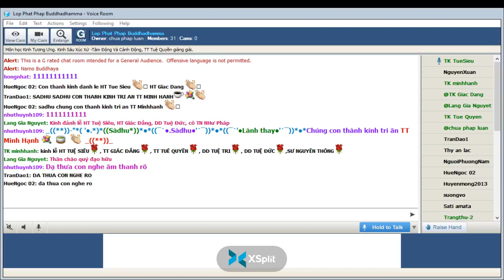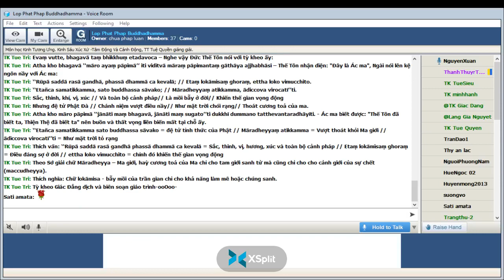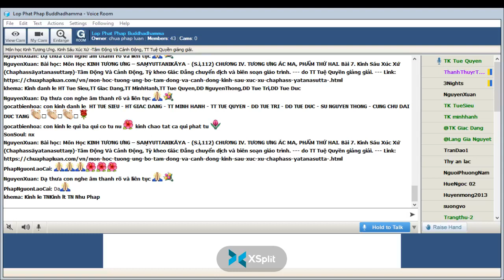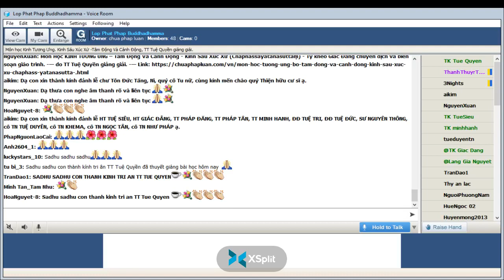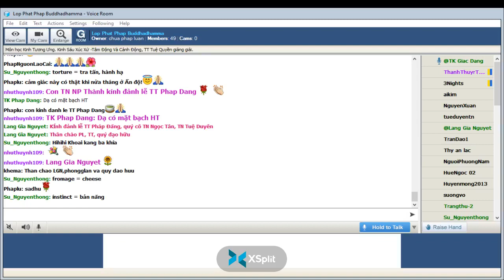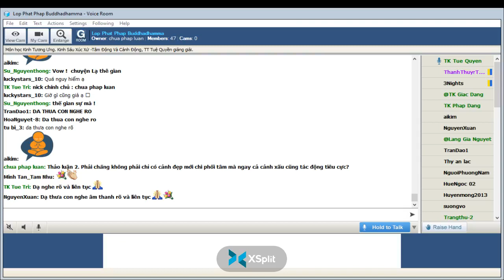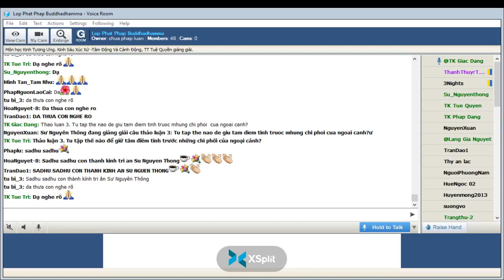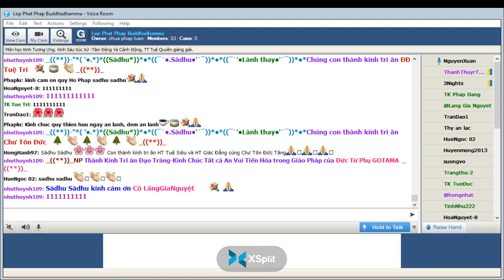15-03-2022. GIÁO TRÌNH TƯƠNG ƯNG BỘ (SAMYUTTANIKÀYA) _Lop Phat Phap Buddhadhamma.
Lop Phat Phap Buddhadhamma Thứ Ba Mar 15-2022.Giáo Trình KINH TƯƠNG ƯNG – SAṂYUTTANIKĀYA -(S.i,112) CHƯƠNG IV. TƯƠNG ƯNG ÁC MA, PHẨM THỨ HAI. Bài 7. Kinh Sáu Xúc Xứ (Chaphassāyatanasuttaṃ)-Tâm Động Và Cảnh Động, Tỳ kheo Giác Đẳng chuyển dịch và biên soạn giáo trình, sẽ do TT Tuệ Quyền giảng giải.